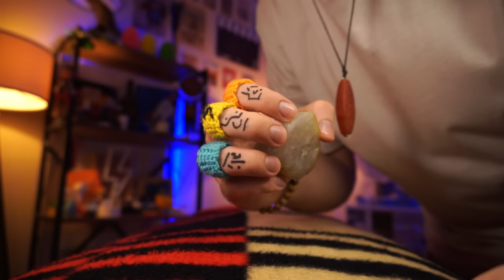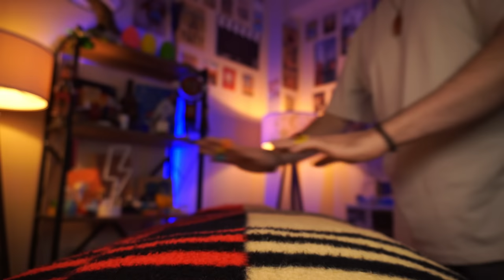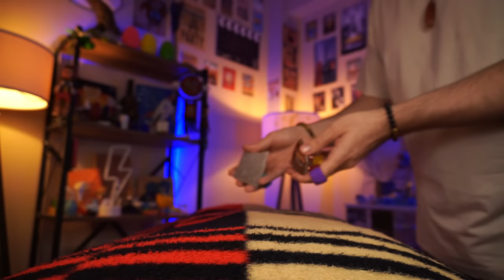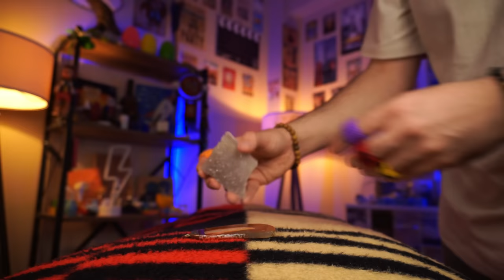ASMR Reiki for heart chakra balancing with delta waves and sleep music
Would you like to balance your heart chakra with a special ASMR reiki session while lying in bed? And I will give you a wonderful and relaxing experience using very special effects along with delta waves and sleep music.

Balancing the heart chakra, also known as Anahata in Sanskrit, is a practice rooted in ancient spiritual and healing traditions. This chakra, situated in the center of the chest, governs our capacity for love, compassion, and emotional well-being. When the heart chakra is in balance, individuals experience a deep sense of connection with themselves and others. They are able to give and receive love openly, nurturing harmonious relationships and fostering empathy.

The benefits of a balanced heart chakra extend to improved emotional resilience, reduced stress, and a greater ability to forgive and let go of past grievances. People often report enhanced self-acceptance and a heightened appreciation for the beauty in the world around them. Balancing the heart chakra is a transformative journey towards a more open-hearted and loving existence, promoting overall emotional and spiritual well-being.

Isn't it a great feeling to think you're getting all these ASMR triggers while lying in bed? That's what I want to make you experience tonight. I carefully prepared and used many of my crystals for this session. I especially decorated the selenite stone, which I used as a sword, as if it were a mythological tool. And this was very necessary to clear your negative energy!

I adjusted the volume of the meditation or sleep music to be audible and not disrupt the dynamics of the session. But I set up the delta waves the way you like them. The combination of the two is truly an extraordinary experience, isn't it?

I also tried to add some special effects to the objects and tools I use to clean and balance your chakra and aura. I would love to do this throughout the entire video, but as you can imagine, it would take me hours and days to do so. I hope you like it!

Notice: The following video includes ASMR (Autonomous Sensory Meridian Response) material, intended to evoke feelings of relaxation or tingling in certain viewers.

Kindly note that I am neither a Reiki expert nor a healer, and my expertise does not extend to healthcare. As such, please be aware that this video is in no way a substitute for medical treatment or professional therapy.

Timestamps:

00:00 Best moments
00:43 Aura cleansing with a broom
03:43 Reiki healing
06:33 Healing water therapy
09:36 Negative energy cutting with selenite
15:50 Crystal healing for heart chakra balancing
30:19 Energy cutting with a scissors
32:40 Energy cleansing with a broom
38:21 Reiki healing & Hand movements
45:29 Crystal healing for chakra balancing
57:33 Positive energy transfer with toys
01:01:39 Brushing the aura
01:10:50 Crystal healing for deep sleep